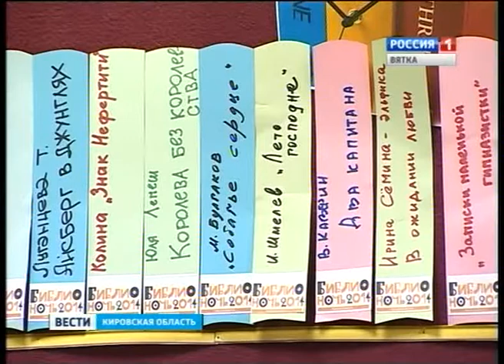Библионочь -- 2014 (ГТРК Вятка)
Накануне по всей стране прошла "Библионочь - 2014". Самое активное участие в акции приняли участие и библиотеки города Кирова. Наша съемочная группа побывала в книгохранилище "Неразгаданные тайны" и раскрыла секрет времени культуры.